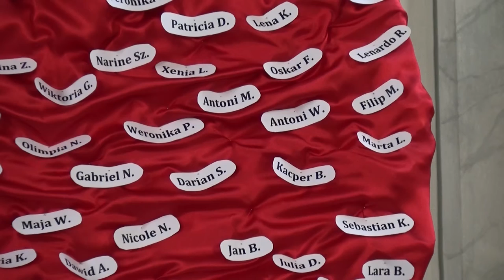Słowo Boże Pierwsza Komunia Święta Hamburg 2016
Studio Foto Video Berlin Foto Film Hochzeitsfilm Hochzeitsfoto